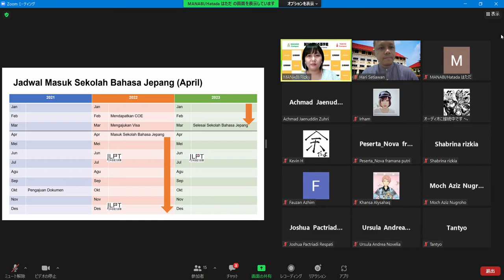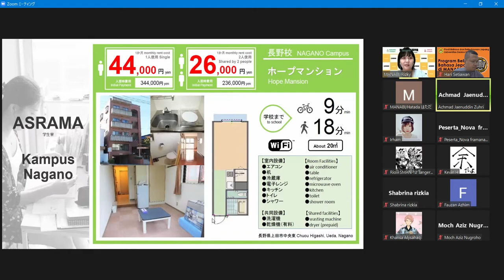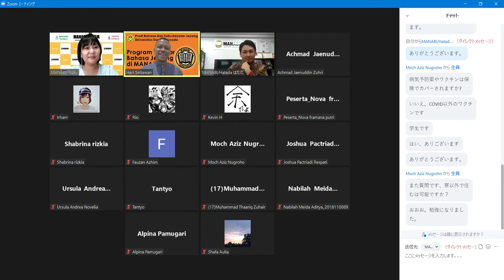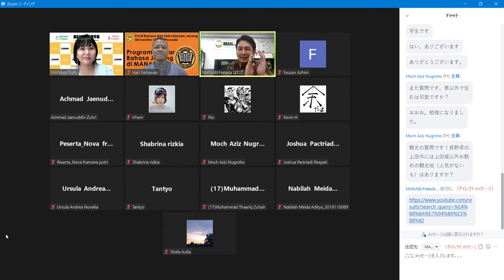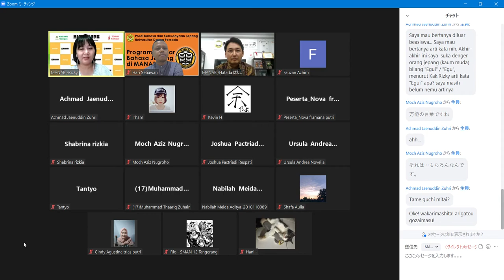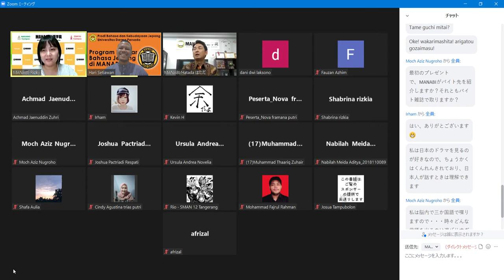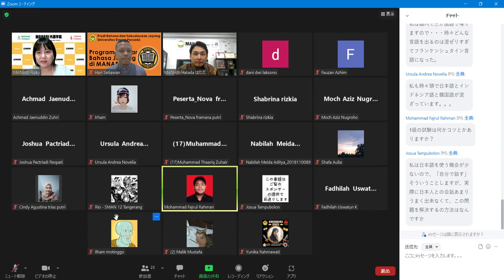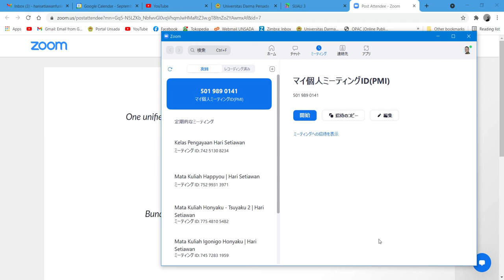Webminar dengan Manabi Gaigo Gakuin | 8 September 2021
Pagi semua, Assalamualaikum wr. wb. Mohon maaf ganggu waktunya. Kali ini kami mau umumkan ttg webinar untuk mahasiswa UNSADA yang minat untuk belajar bahasa Jepang di Jepang.

Hatada sensei dari Sekolah Bahasa Jepang MANABI mau ketemu langsung sama mahasiswa UNSADA untuk ngobrol mengenai sekolah di Jepang. Pasti kalian punya banyak pertanyaan mengenai ini kan? Nah kalian bisa tanya langsung sama beliau. Orangnya super baik, super ramah, super cool deh pokoknya.

Acaranya diadain pakai Zoom dan nggak perlu daftar-daftar kok. All you have to do is cuma masuk ke sesi Zoom dengan informasi yang ada di bawah ini. Berikut adalah rinciannya yes.

Oh ya untuk mahasiswa yang mau sekedar latihan bahasa Jepang sama Hatada sensei juga boleh banget kok. Ayo manfaatin acara ini sebaik-baiknya.

Untuk yang berminat sekolah di Manabi, bisa menghubungi mimin Prodi Bahasa dan Kebudayaan Jepang UNSADA ya.

Jangan sampai nggak ikut ya. Kami tunggu partisipasinya hari ini. Makasih!!

Mimin juga masih belajar buat konten nih, jadi mungkin ada bagian penjelasan yang kurang pas. Kalau ada yang kaya gitu, tolong kasi tahu mimin ya.

Kualitas video dan audionya juga masih belum bagus, tapi semoga isinya bisa bermanfaat.

Kalau ada pemikiran lain atau pertanyaan mengenai tema ini, silakan tulis dalam bentuk komentar ya.

Salam,
Prodi Bahasa dan Kebudayaan Jepang UNSADA